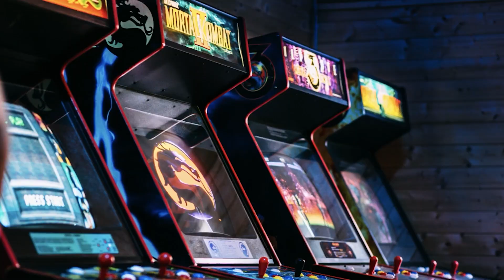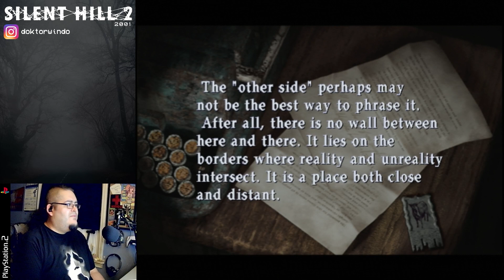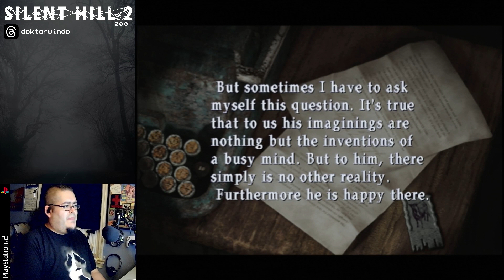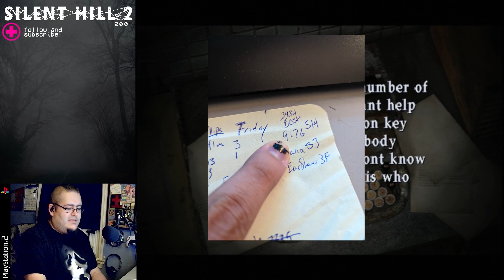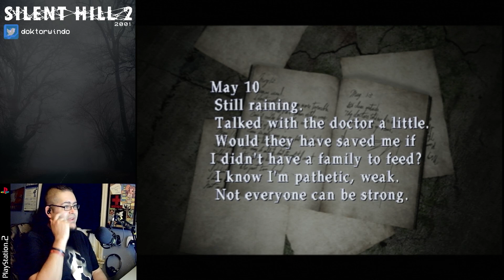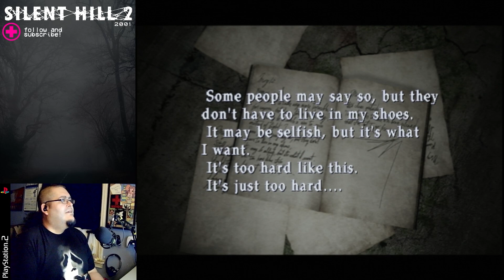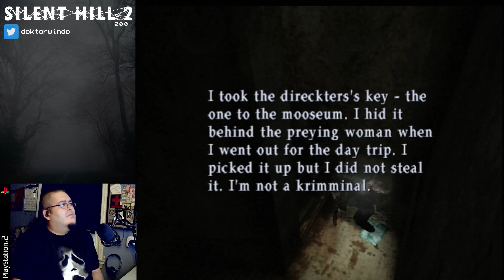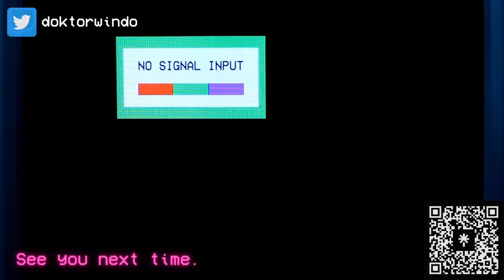[SILENT HILL 2] Into Brookhaven... pt.3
After dusting off my PS2 we continue out playthrough on actual hardware! This game and it's dependency on the map is absolutely crazy. Never before have I seen so many locked doors ever. Even the first game wasn't that bad!
(Not in the VOD, 30 minutes of me running around and spending alot of time on the map)

Join me as chat and I play more games like this on twitch!